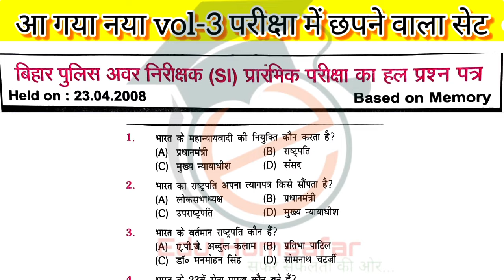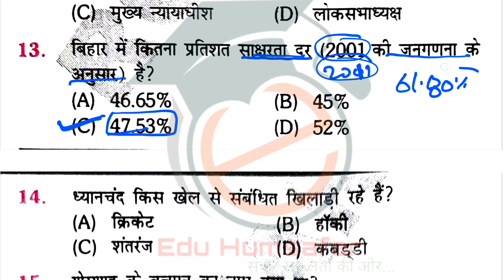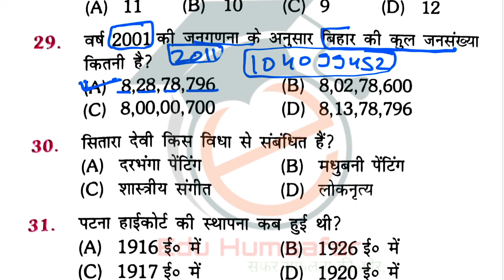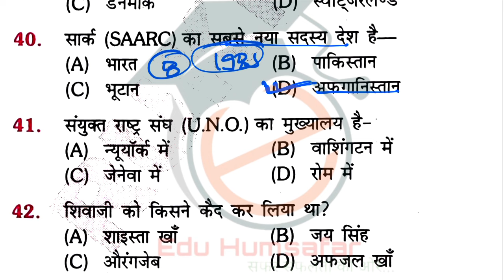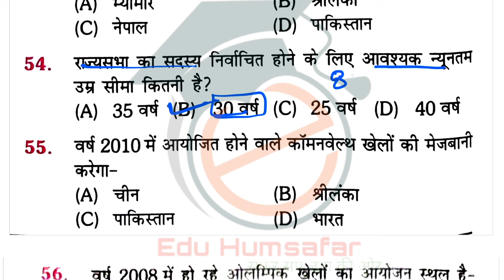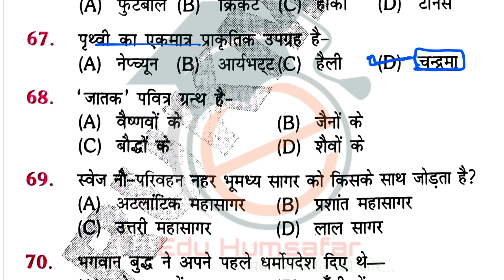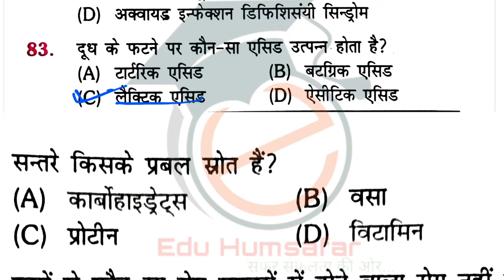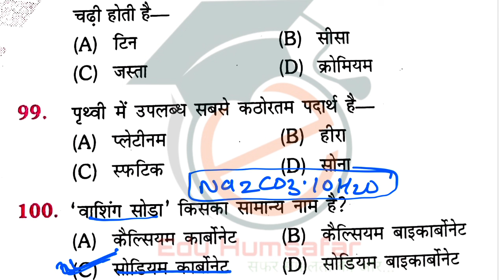Bihar Daroga Previous Year Question | Bihar Daroga Previous Year Question Book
bihar daroga previous year question analysis
bihar daroga mains previous year question
 bihar exam by sk jha sir bihar police live
 bihar daroga ki taiyari ke liye best teacher
 bihar daroga ki training kitne din ka hota hai
 बिहार दरोगा बेस्ट बुक